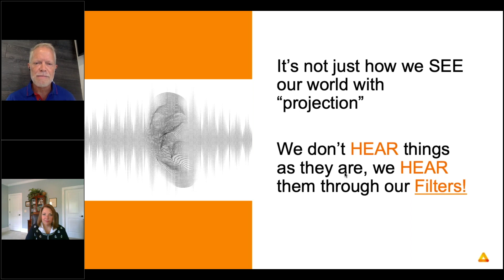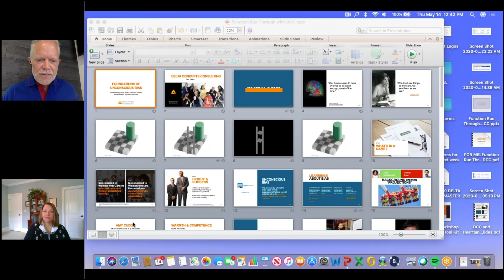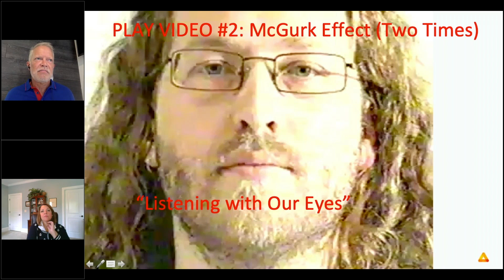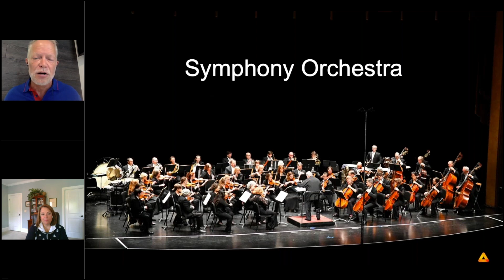Listening with your Eyes?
Is it possible that your brain is sending visual cues that are influencing how you hear or listen to someone? YES. Check out McGurk effect on YouTube for a better illustration than this clip captured in a virtual meeting platform in May 2020.